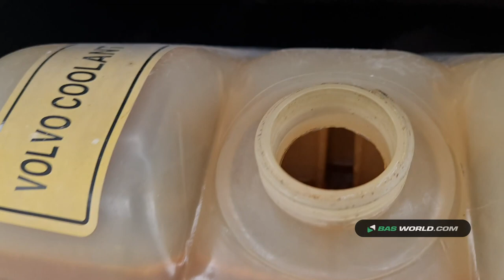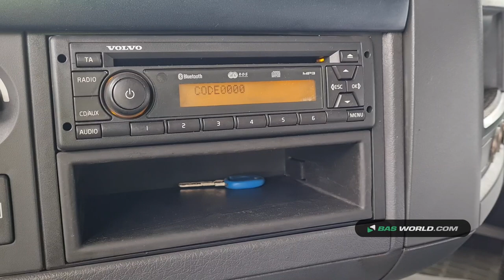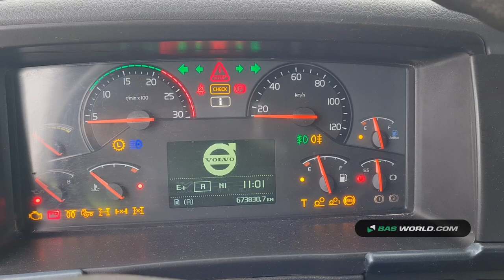70155356 Volvo FH